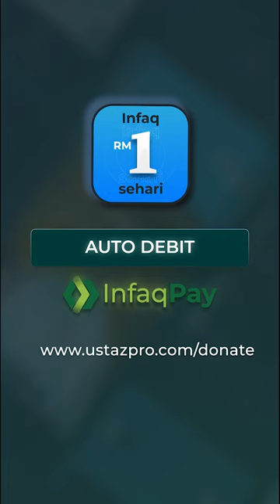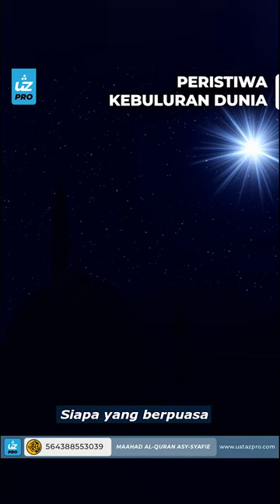PERISTIWA KEBULURAN DUNIA - Ustaz Pro